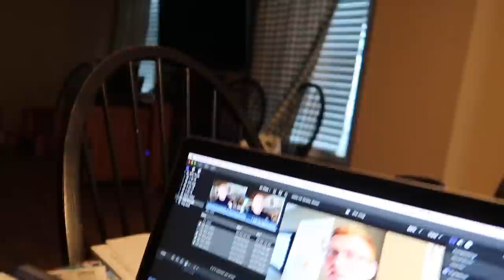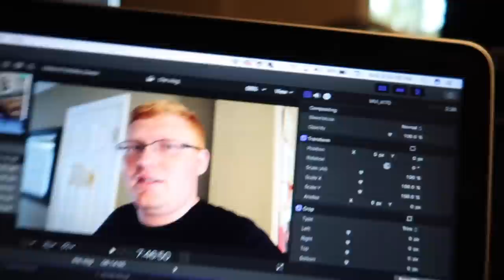She left me...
In todays Daily Vlog Number 45, my girlfriend Nicole left me...

Twitch.Tv: @JeffSaxtonVlogs

WHATS UP!!!